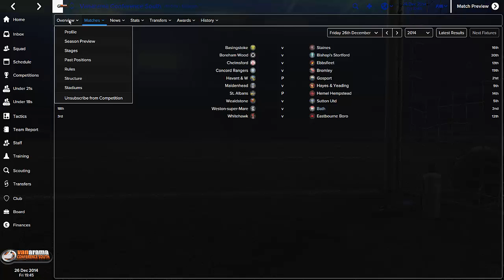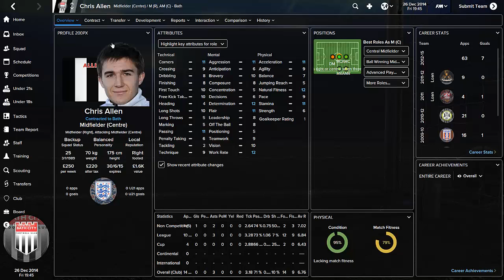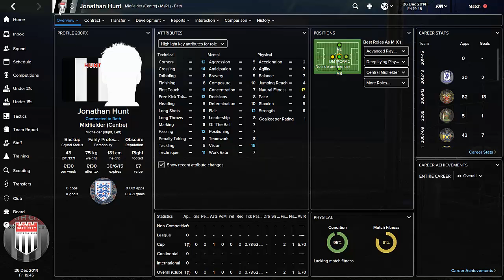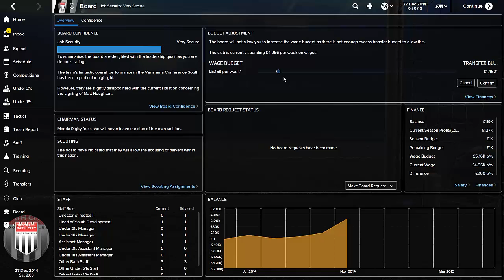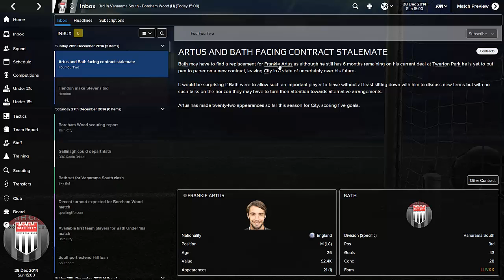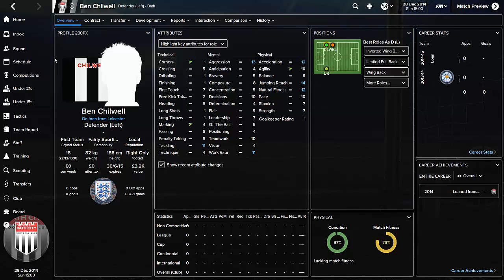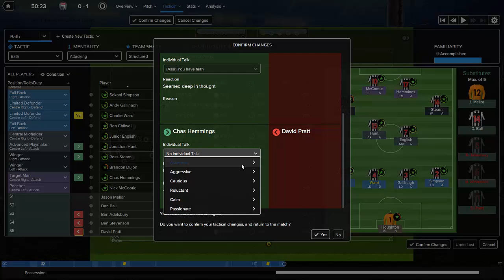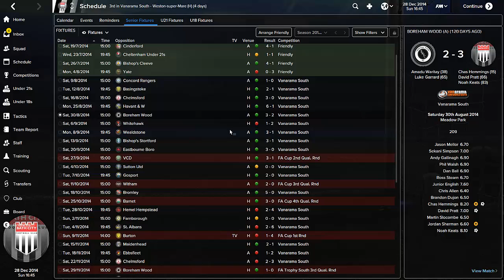Football Manager 2015 Let's Play | Bath City LLM Playthrough #16 | Reached Breaking Point